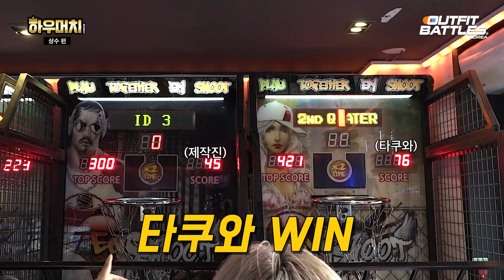[KOR] [타쿠와] 🔥상수🔥 상수에서 만난 인간 생로랑. 에디슬리먼이 사랑하는 스키니한 핏을 만드는 방법은? 쇼미더머니 타쿠와가 전개하는 상수편 [하우머치 코리아 3] EP.08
[아웃핏배틀코리아 댓글이벤트]
뉴발란스 530 화이트 실버 x 1
스타벅스 기프티콘 x 10명

댓글만 달면 참여 완료 ! 선정자는 6월 05일 고정 댓글 공지합니다.

[하우머치 코리아3] 의 여덟 번째 지역 상수 편은 1일 MC 타쿠와 님과 함께 상수 에서 촬영되었습니다.
아웃핏배틀코리아와 함께 해 주신 타쿠와 님 감사드립니다.

TIME STAMP
0:00 오프닝
0:30 타쿠와 하우머치
1:24 하우머치 3의 특별한 이벤트
1:49 스쟁이를 찾아서
2:09 인간 생로랑의 하우머치
4:42 래퍼 아스트랄 스웨기의 비싼옷 하우머치
7:31 물물교환 1
7:56 손절당한 타쿠와
8:12 제주 소녀들의 하우머치
10:34 슬램덩크 광팬 VS 농구부 제작진의 농구대결
11:30 하이틴 영화 급 커플의 하우머치
14:43 난 힘들 때 오혁 성대모사를 해
15:04 상수 기묘 사장님의 하우머치
16:34 고양이와 함께하는 쉬는시간
17:20 하이틴 여주의 하우머치
19:13 물물교환 2
19:54 하우머치 엔딩

🔥MC지원
하우머치의 MC가 되어보세요.

👉 촬영 일정은 아웃핏배틀코리아 인스타그램에서 촬영 하루 전에 공지 해 드립니다.

👉 아웃핏배틀코리아는 우리(일반인) 들이 만들어가는 채널입니다. 출연자들을 향한 악성 댓글은 삼가해 주시기 바랍니다.